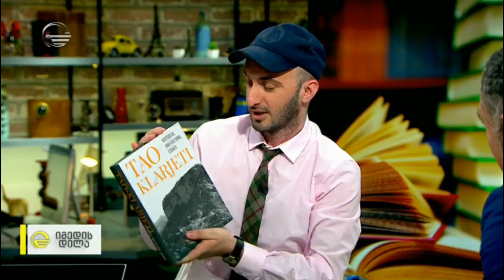წიგნის ჩუქების დღე